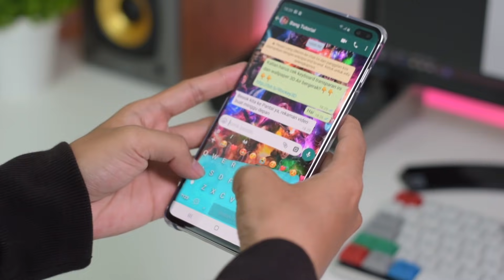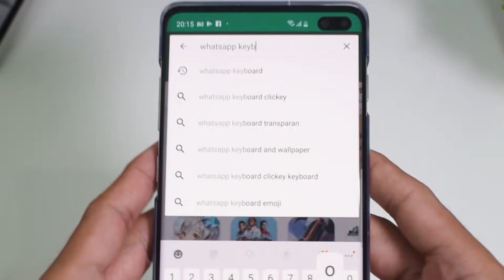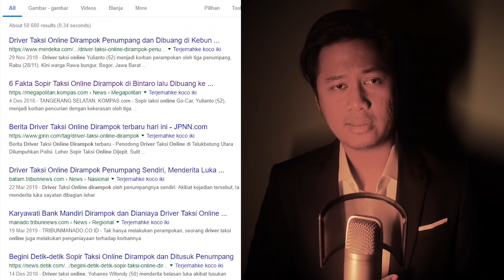5 Cuplikan Vlog Mengerikan dari Para Youtubers - Part 7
Download Rockey Keyboard sekarang!

Hai semua nama gue Ewing dan gue pribadi dan juga tim dari ewing hd memohon maaf lahir batin yang sebesar besarnya atau segala macam kesalahan, ketidasknyamanan, dan juga mimpi buruk yang kita sebabkan selama ini.